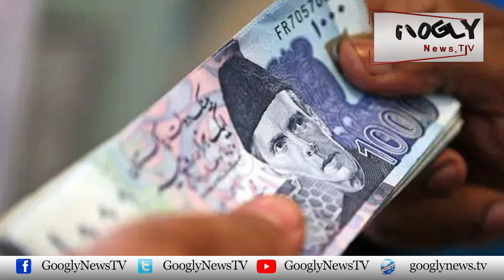Ramzan Mein Muft Rashan Taqseem Karnay Kei Riwayat Kaisay Khatam Ho Gaye? | Googly News TV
Ramzan Mein Muft Rashan Taqseem Karnay Kei Riwayat Kaisay Khatam Ho Gaye?